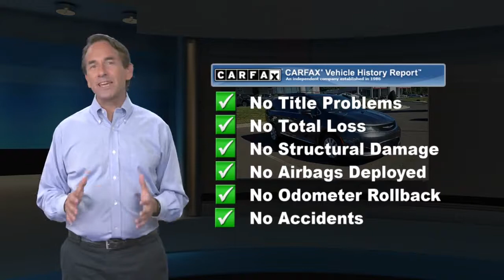Used 2017 Chrysler Pacifica Touring-L, Langhorne, PA 22290B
[RLVID:9034:9940e3349a1af0bc:7404292bf66e0a2a:1]